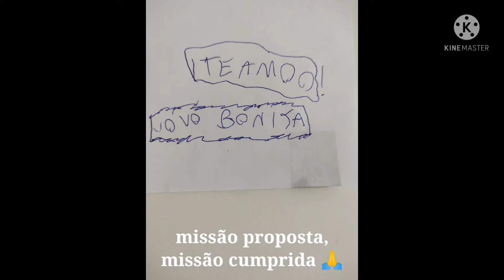MEU NETO GAEL, UM AUTISTINHA INCRÍVEL. CHEIO DE AMOR E CARINHO.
Momentinhos registrados nos 6 meses que ele esteve comigo. Juntamente com Alice..❤️😍